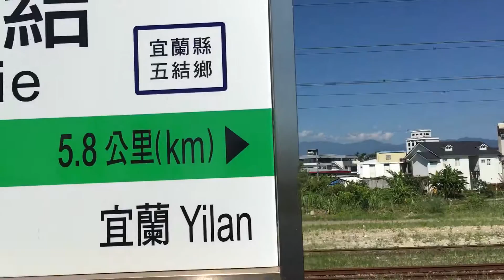2016/07/20:貨物列車二結通過